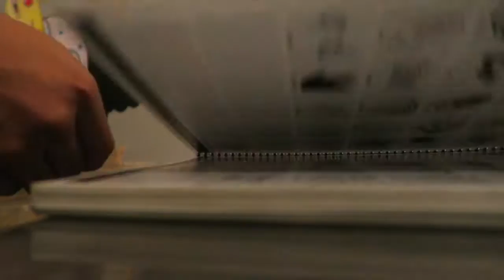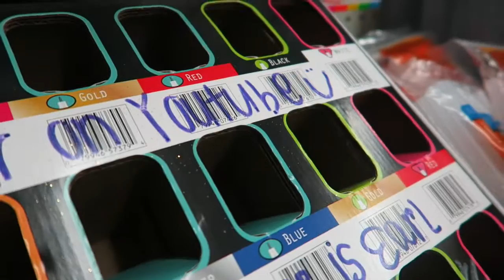QREWTV & MAHMOOD BROTHERS ARE COMING TO ARIZONA!!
We are so excited! We are meeting our favorite YouTuber today!

LET'S BOND! find us on:

Suezalexa
Martin24flores

Thehappinesss_project

"Be happy. Not because everything is good, but because you can see good in everything."